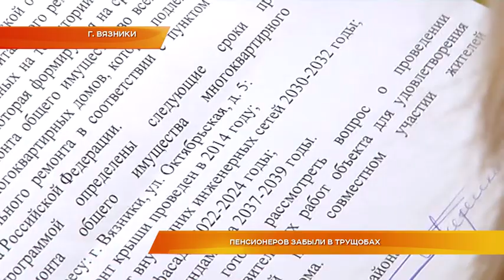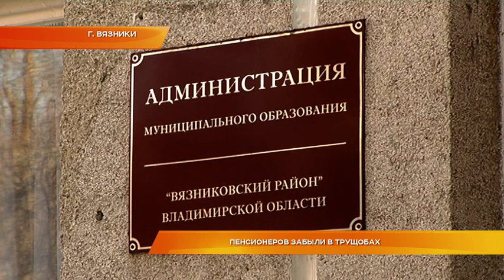Пенсионеров забыли в трущобах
Забыты чиновниками. В Вязниках жители многоквартирного дома вынуждены жить без водопровода и канализации. В деревянном двухэтажном здании находятся муниципальные квартиры, но люди уверяют, вместо помощи, власти кормят их пустыми обещаниями. Проживающим пенсионерам даже не могут установить на улице туалет.